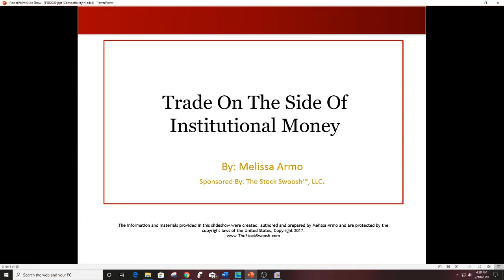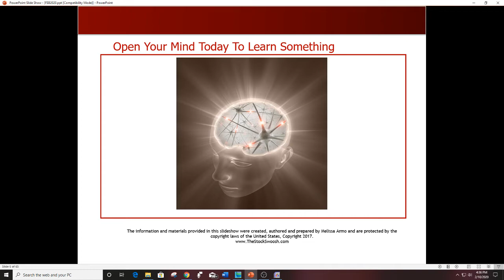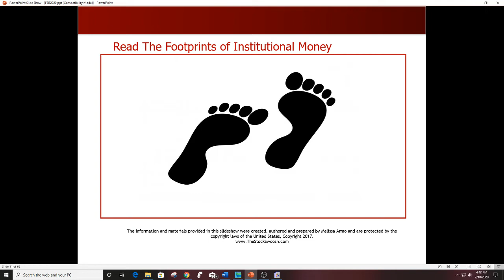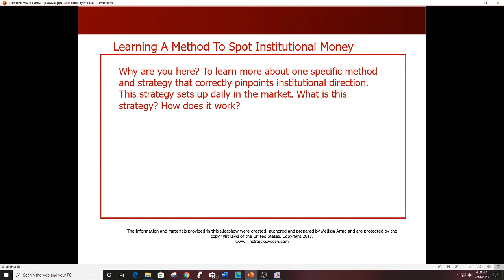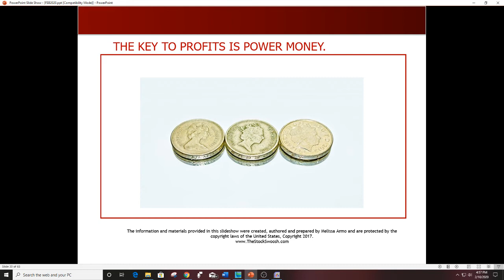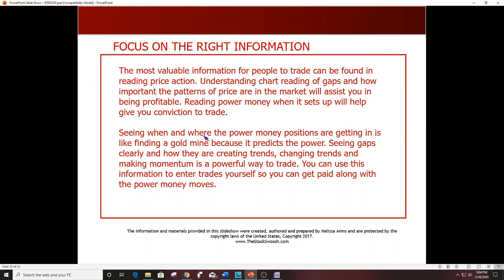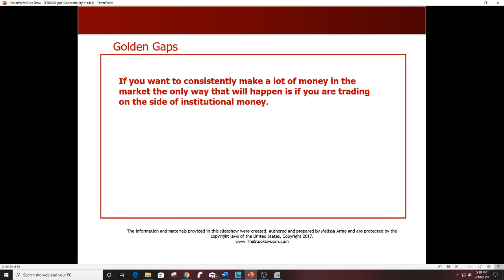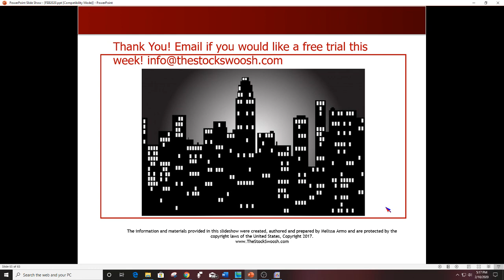Trade On The Side Of Institutional Money